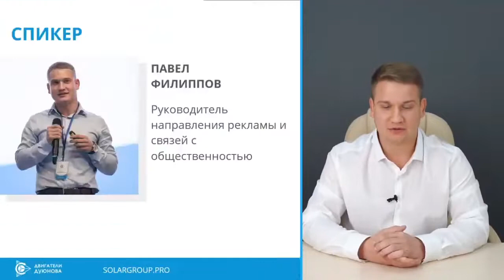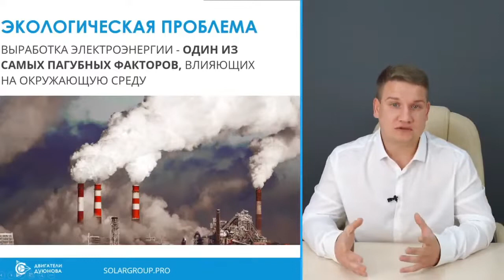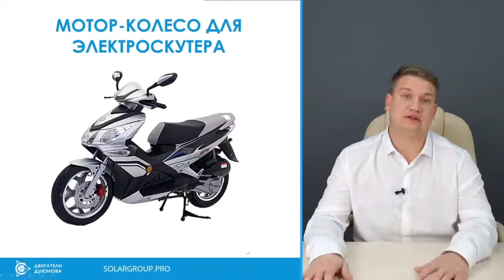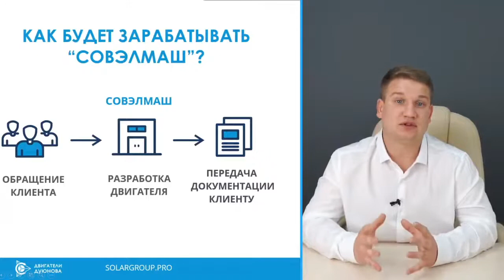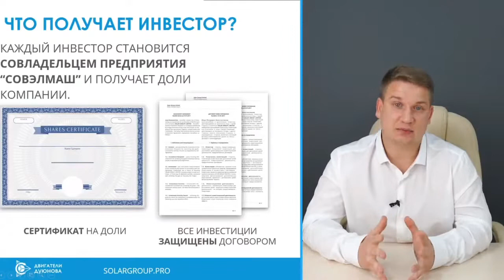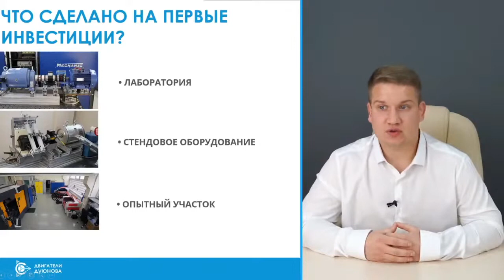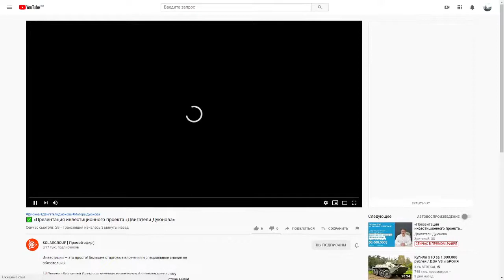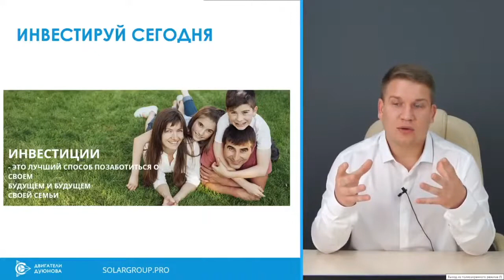🔥 «Презентация инвестиционного проекта «Двигатели Дуюнова»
Инвестиции — это просто! Большие стартовые вложения и специальные знания не обязательны.

📈Проект «Двигатели Дуюнова» успешно реализуется благодаря народному финансированию. В проекте участвуют более 25 000 инвесторов из 197 стран мира!

Узнайте, почему нам доверяет столько людей, в онлайн-эфире «Презентация инвестиционного проекта «Двигатели Дуюнова».

🎙Спикер — Павел Филиппов, руководитель отдела маркетинга и связей с общественностью SOLARGROUP

Участвовать в вебинаре будет полезно тому, кто:
- ищет удалённый заработок и новый источник достойного дохода;
- интересуется инвестициями в инновации, но не знает, с чего начать;
- хочет знать больше о технологии «Славянка» и проекте «Двигатели Дуюнова»;
- стремится стать частью крупного международного проекта по разработке самых энергоэффективных в мире двигателей;
- заботится о своём настоящем и будущем и готов осваивать новые форматы ведения бизнеса вместе с нашей успешной и эффективной командой.

☝️Прямой эфир — это тот формат, в котором можно получить максимум информации о проекте из первых уст и задать интересующие Вас вопросы.

Для каких целей в проект привлекаются инвестиции?
Когда планируется строительство инновационного центра «СовЭлМаш»?
Где уже применяются двигатели со «Славянкой»?
Каковы последние достижения команды проекта?
Как можно заработать в проекте уже сегодня?

Ждём в прямом эфире тех, кто стремится сделать лучше мир и свою жизнь. 🙌
📢 Поделитесь новостью с друзьями и коллегами!